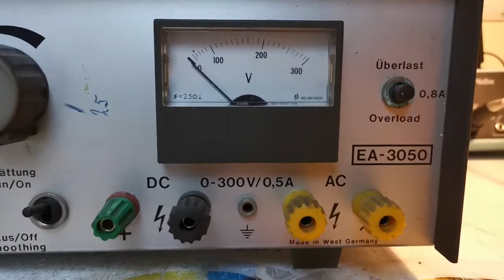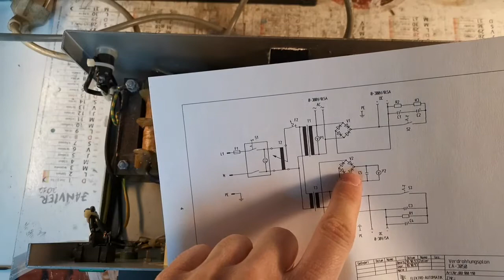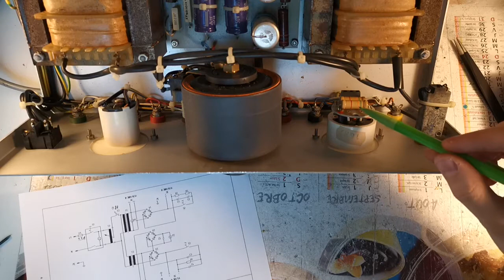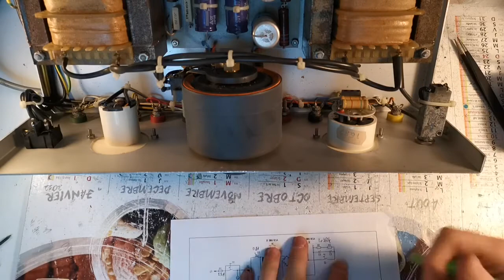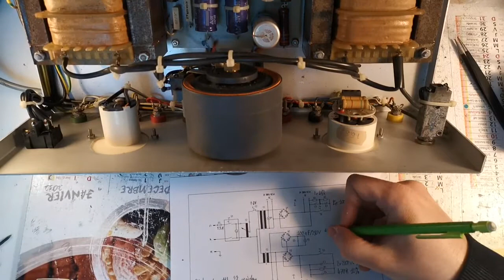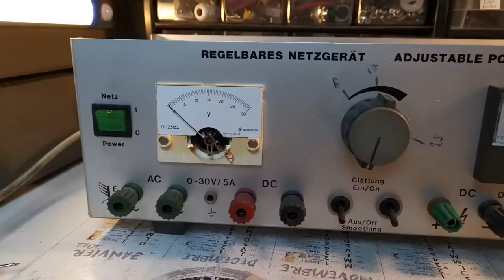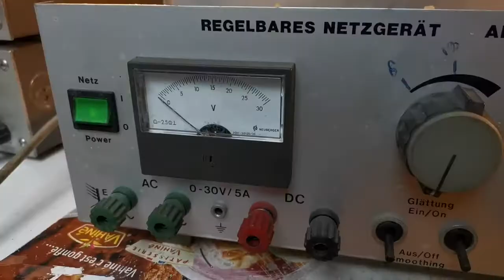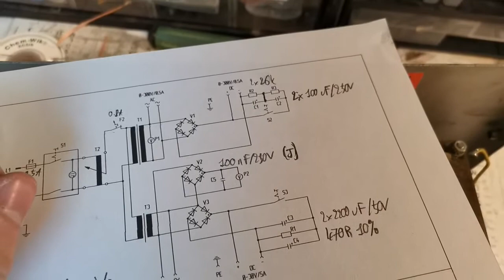Alimentation de labo haute tension EA-3050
Aujourd'hui on ouvre une vieille alimentation de laboratoire variable avec une sortie 30V 5A et une sortie haute tension 300V 500mA. Il s'agit d'équipement dangereux, ne touchez à rien si vous ne savez pas ce que vous faites !
Merci encore à Farid de m'avoir envoyé cette alimentation si pratique.

Oui c'est long je m'en fous c'est de l'élec blablabla ;)

Ah oui, je décline toute responsabilité quant à ce que les personnes qui visionnent cette vidéo peuvent faire en électronique ! La haute tension, le secteur, c'est dangereux, on ne met pas ses doigts n'importe où.